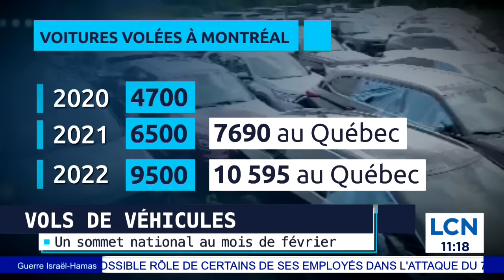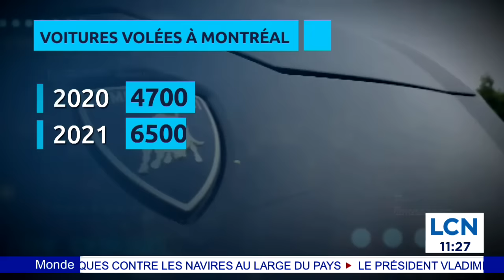Victime d’un vol de VUS deux fois en six mois, il se confie